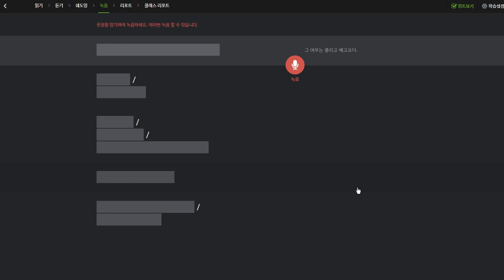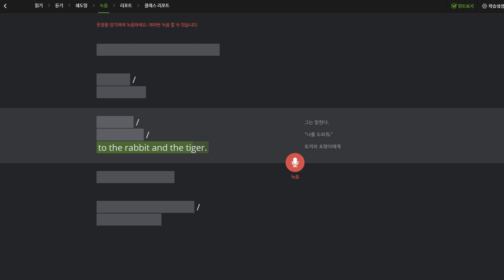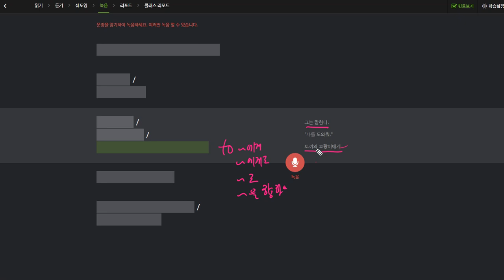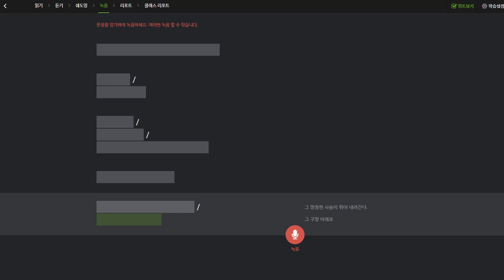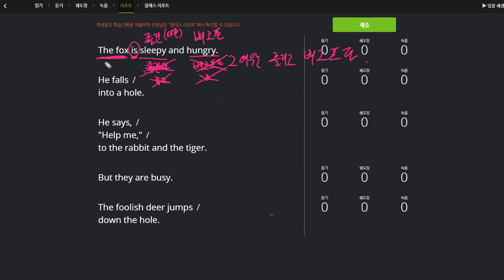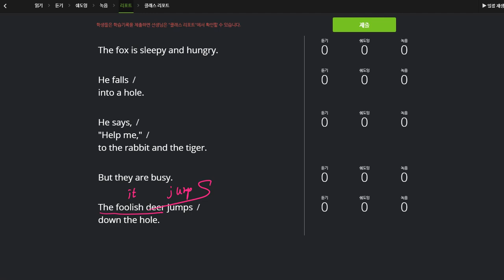김예빈 2020 01 02 일대일